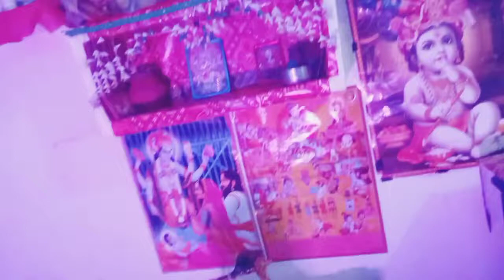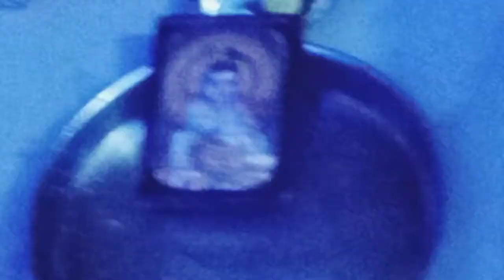कल बड़ी धूमधाम से मनाया गया# हमारे यहां श्री कृष्ण जन्माष्टमी महोत्सव#,Reeta Tiwari daily video#